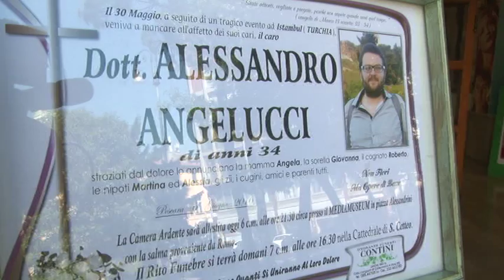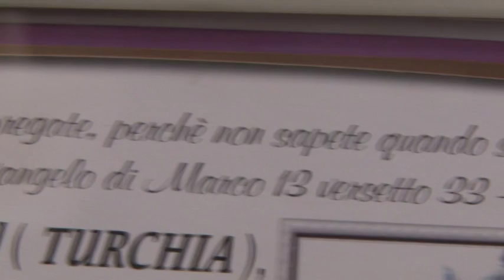Camera ardente al mediamuseum per Angelucci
È tornata a Pescara la salma di Alessandro Angelucci, il giovane ricercatore morto durante un escursione in Turchia. Per lui è stata disposta una camera ardente presso il Mediamuseum di Piazza Alessandrini: in tanti si sono presentati per rendergli omaggio.